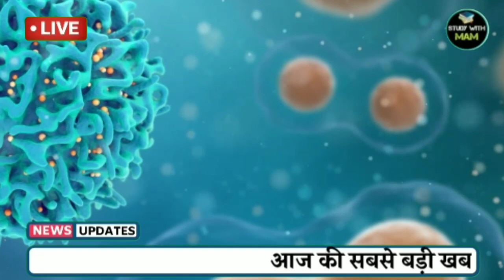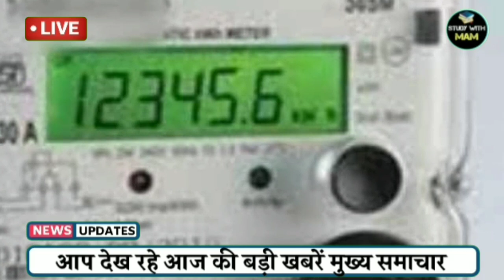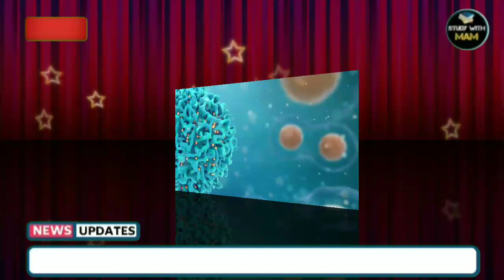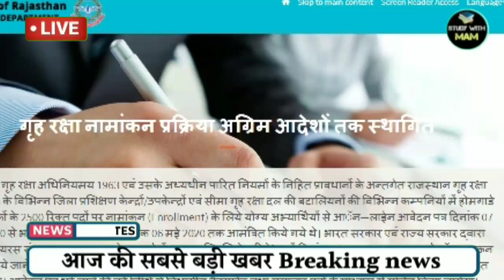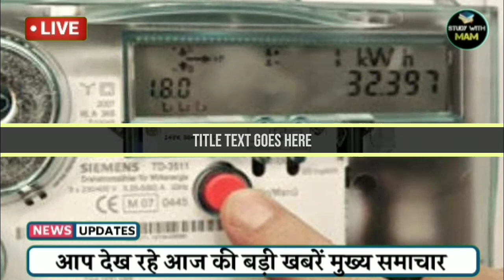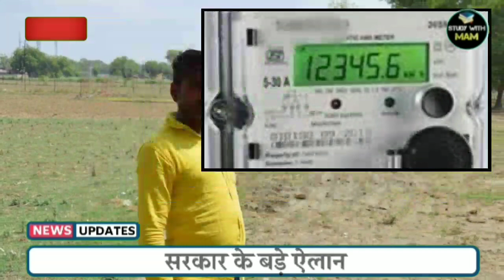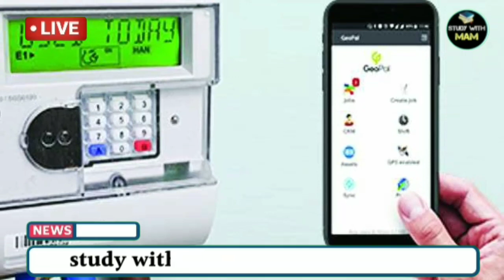Nonstop News |आज 5 सितंबर 2020 की ताजा ख़बरें|News Headlines| 5 September 20 20 Modi hindi news live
5 September ki news
today breaking news
trending news
News Headlines
Nonstop News
dls news
pm news
prime minister
narendra modi
PM Modi
Lockdown
mukhya samachar
who
board exam
Modiji
Bright facts
Mausam
pm modi news
today news
sbi new rules
latest news
criclet
मौसम
weather news
मोदी सरकार
live news
news
pm
cm

आज 5 September 2020 का मौसम , mosam ki jankari February ka mausam vibhag aaj weather news
1. weather forecast
2. weather today
3. weather forecast india
4. weather report
5. rain weather
6. आज का मौसम कैसा रहेगा 2019
7. आज के मौसम का हाल
8. मौसम समाचार
9. मौसम विभाग
10. कल का मौसम कैसा रहेगा
11. आज के मौसम की जानकारी
12. आज रात का मौसम कैसा रहेगा
13. कल का मौसम कैसा रहेगा
14. आज का मौसम दिल्ली
15. आज का मौसम पंजाब
16. आज का मौसम उत्तर प्रदेश
17. आज का मौसम कैसा रहेगा 2020
18. आज रात का मौसम कैसा रहेगा
19. आज का मौसम दिल्ली
20. कल का मौसम कैसा होगा
21. आज का मौसम का हाल वीडियो 22. मौसम समाचार
23. कल का मौसम कैसा रहेगा 2020 Topic Cover :- आंध्र प्रदेश मौसम ख़बर,
news
morning news
Hindi news
new rules
hariyana news
maharastra news
latest news
bjp
up news
News website
nonstop news
news headlines
today news
aaj ka news
Bihar news
online news
Headlines News
breaking news
subah ki news
govnews
samachar
modi news
amit shah
sonia gandhi
pm modi
modi
supreme court of india
new rules
5 September
5 September ka news
narendra modi
aaj ka samachar
5 September news
5 September news
5 September 2020
5 September
5 September news
September 5, 2020
pakistan
india
modi shah
Fatafat Khabaren
imran khan
pmc
Fatafat news
narendra modi
Headlines news
pmc bank
watch
5 minute ka news
5 September ka news
prime minister
Election news

Top Trending news headlines - 5 September 2020
UGC school college news result update
Latest news
Today News
Breaking News
CBSE news, RBSE, CBSE DATE SHEET 2020
September 5
5 September
Lockdown extension news
Lockdown 5.0
Top news in India
Lockdown 5 NEW RULES UPDATE
Bihar Board 10th Result 2020 live
Lockdown in Maharashtra
New lockdown rules
CBSE Date Sheet 2020
IPL 2020
LIVE News
Rahul Gandhi

Nonstop News || Today news || Fatafat khabren || News Headlines || 5 September || आज की ताजा ख़बरें || breaking news